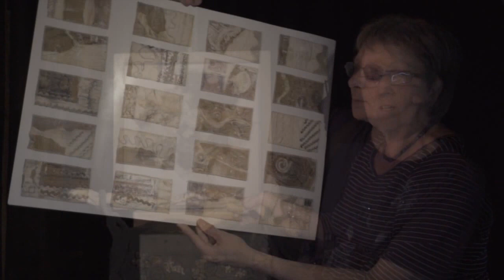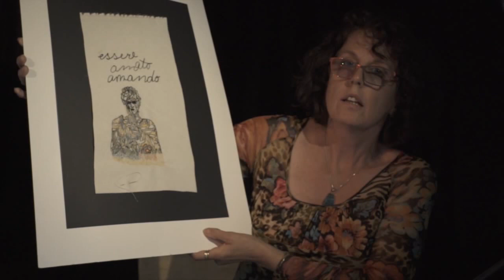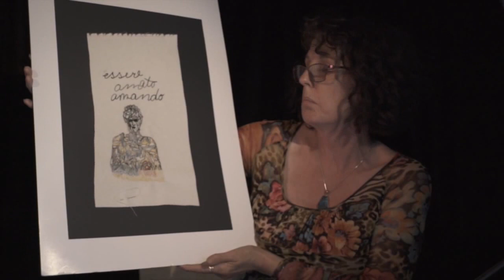Inspired Fibre Art Stitch (Awen2015)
Artistiaid amrywiol yn siarad am eu gwaith, ar y Bws Awen.

Various artists discussing their work, on the Awen Bus.

Prosiect Walk the Plank i
Ganolfan Mileniwm Cymru
mewn gydweithrediad â NativeHQ

Ffilmio, sain a goleuo gan Mike Regan Films

Walk The Plank project for
Wales Millennium Centre
in association with Native HQ

Film, Sound & Lighting by Mike Regan Films